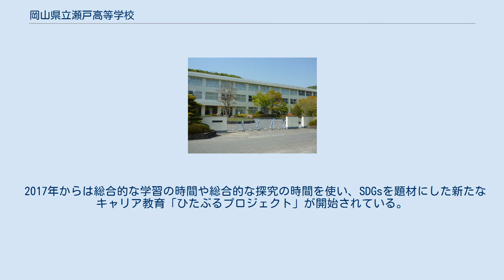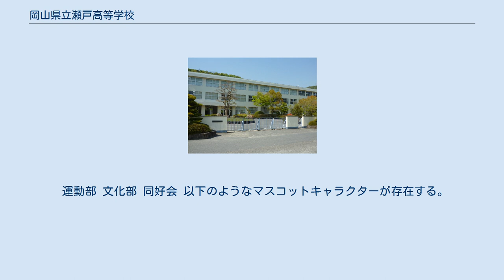岡山県立瀬戸高等学校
岡山県立瀬戸高等学校（おかやまけんりつせとこうとうがっこう）は、日本の岡山県岡山市東区瀬戸町光明谷にある県立の高等学校。
通称は「瀬戸高（せとこう）」。
 1909年（明治42年）4月、赤磐郡物理村瀬戸に瀬戸実科女学校として設立された。
1948年（昭和23年）、現在の岡山県立瀬戸高等学校の名称になり、男女共学となる。
1949年（昭和24年）に岡山県立瀬戸農芸高等学校（現：岡山県立瀬戸南高等学校）を合併したが、1953年（昭和28年）に再分離。
1966年（昭和41年）に光明谷の新校舎へ全面移転し、1968年（昭和43年）に新校舎が完成する。
その後も増築や桃友会館の建設、数々の耐震補強工事などを経て現在に至る。
校章は桃の葉と花をモチーフにしたものである。
 瀬戸高等学校は中堅進学校である。
1980年代後半に岡山県立岡山城東高等学校が設立されたことも影響して約15年に亘って進路実績が低迷したが、2008年ごろには国立大学現役合格者数が低迷期の3,4倍（卒業生の30 - 40%）に達するなど実績向上が見られた。
こうした変化の要因として後述する生徒への進路啓発や保護者対象土曜日講座が考えられる。
 教育方針として「尚学」「自主」「健康」「協調」が掲げられている。
 1999年（平成11年）から理数コースが設置されていたが、2007年（平成19年）に募集停止となった。
現在は普通科のみで構成されており、2年生以降に一般的な文系・理系の2コースを設置している。
 国公立大学二次試験など学力試験に対しては"岡大プロジェクト"という授業が展開されている。
3年生に対しては自己推薦書・小論文・口頭試問に対する個人・グループ指導も行われる。
 2020年3月から新型コロナウイルス感染症の流行を鑑みて情報通信技術を導入した授業が検討され、4月に研修期間として部活動ミーティングやホームルームにオンラインシステムが導入された。
同年5月よりオンライン授業が始まり、ホームルームと1日3コマの授業がオンラインで行われるようになった。
 また、キャリア教育に注力している点も特徴的である。
2004年からは、学年懇談と別に進路指導課が保護者に進路に関する情報を提供する、保護者対象土曜日講座が各学期に1回ずつ各学年で開催されている。
科目選択や大学受験制度など短期的な進路情報および将来のキャリア形成など長期的な進路情報の両方が盛り込まれており、保護者が開催時期に合わせて情報を得られるように機会が設けられている。
また、アンケートなどで保護者からのフィードバックを受けて講座に反映する仕組みもある。
 この制度の開設に至った経緯としては、瀬戸高校の学区である東備地区に山間部が多くインターネット環境が整わず、保護者が進路について最新の情報を十分に享受していないことが考えられ、希望や実力よりも負担の軽さを求める生徒の意識を変えるにはまず保護者から、という教師陣の見解があった。
土曜日講座で紹介される人気職業の実態や大学・企業の人材育成に関する情報は同校で開催される講演会・専門学校や大学の広報担当の訪問・三者面談などで人脈を形成して収集されている。
 2017年からは総合的な学習の時間や総合的な探究の時間を使い、SDGsを題材にした新たなキャリア教育「ひたぶるプロジェクト」が開始されている。
2019年12月6日、「ひたぶるプロジェクト」は文部科学省と経済産業省が共同で開催するキャリア教育推進連携表彰で優秀賞を受賞した。
2020年12月時点では東京大学高大接続研究開発センター高大連携推進部門CoREFユニットとも連携している。
 「ひたぶるプロジェクト」は各学年ごとに主旨が分かれている。
 2008年度からは1年生が岡山大学を訪問して大学生に交じり講義を受講する岡大訪問が始まった。
また、外部講師を招いた授業が1年生から年間に数回行われている。
また、キャリア教育はオンラインでも行われている。
2020年5月に看護師に職場の実情を聞くオンラインフィールドワークが行われ、8月中に一部生徒が高校生によるオンライン世界会議にも出席した。
 5月に開催される春季球技大会と10月に開催される秋季球技大会があり、いずれも3年生を含む全校生徒が参加する。
9月には文化の部と体育の部に分けた瀬戸高祭、11月には創立記念日を記念しての芸術鑑賞会が行われる。
冬季には1・2年生が参加するウォーキング大会が...